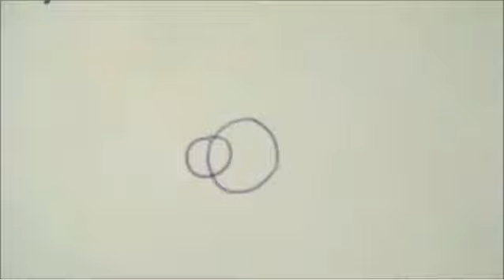Side To Side Rotation On Two Circles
Now you see 2 drawn circles and a line for spin.